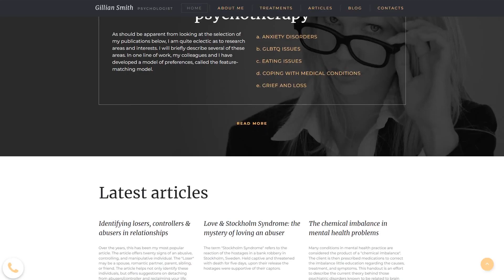Gillian Smith - Psychologist Moto CMS 3 Template by MotoCMS - 59433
For businesses like clinical, counseling, counselor, doctor, health, mental, psychologist, psychology, psychotherapist, psychotherapy, social, therapy, treatment, individual_psychotherapy

This psychology website design is a full-featured theme made to develop a professional-looking and fully responsive website. This template also includes an intuitive drag and drop website builder and a handy control panel. These aspects simplify the website creation process and let you showcase your psychological services.